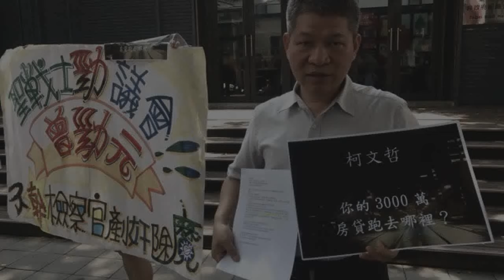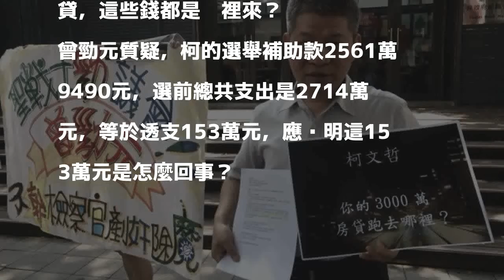3千萬房貸消失？律師要求柯文哲夫妻說實話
3千萬房貸消失？律師要求柯文哲夫妻說實話
〔記者蘇芳禾／台北報導〕台北市長柯文哲的妻子陳佩琪不滿三立新聞台的《54新觀點》節目主持人陳斐娟與律師曾勁元在節目中質疑柯文哲夫婦財產申報不實、財產來源不明，要求他們在7天內公開道歉，否則將採取法律行動。曾勁元今天受訪表示，已經收到陳佩琪的律師函，提告是陳佩琪的權利，但相關疑點她還是應說明清楚。

發表評論評論如下。